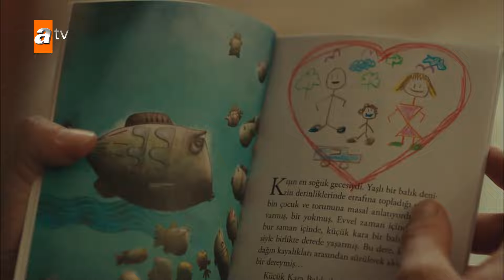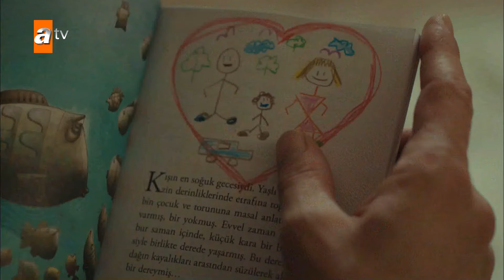Sevda alkolün dozunu kaçırdı! - Kimse Bilmez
Kimse Bilmez 5. Bölüm Özeti:
Sevda, babasının Ali'nin oğlunu öldürdüğünü öğrenince dünyası başına yıkılır. Bir tarafta aşık olduğu adam, diğer tarafta babası vardır. Sevda babasıyla yüzleşince, Sevda'nın gerçekleri Ali'ye anlatma ihtimali Köksal ve Hayriye'yi dehşete düşürür. Sevda çareyi herkesten kaçmakta bulur. Ancak onu bekleyen tehlikeden habersizdir. Öte yandan Duygu'ya olan ilgisi günden güne artan Pilot, Duygu'ya daha yakın olabilmek için mahallede bir iş yeri açmak ister. Bu sırada başına hiç umulmadık bir şey gelir. Pilot'un, Duygu için yaptıkları Duygu'nun Pilot'a olan hislerini değiştirecek midir? Ali, yaşanan tüm olaylardan Uygar'ı sorumlu tutar ve her şeye son vermek için bir karar alır. Uygar için artık her şeyin sonu mudur? Ali'siz yaşayamayacağını düşünen Sevda'ysa, tüm gemileri yakıp Ali'ye gerçekleri anlatmaya karar verir.